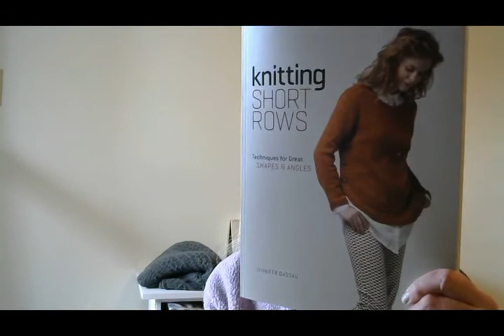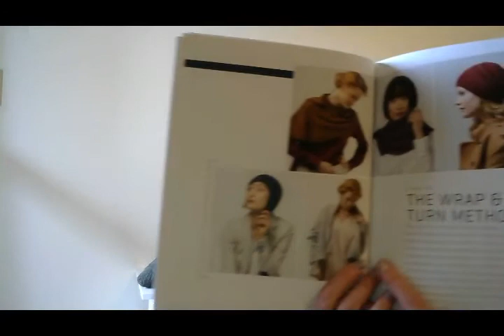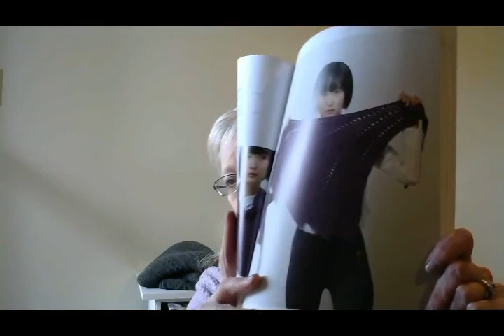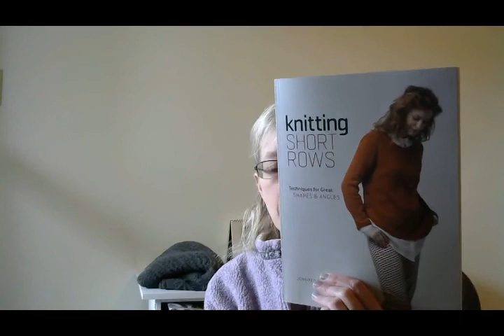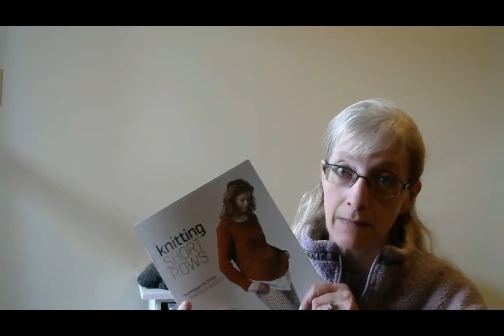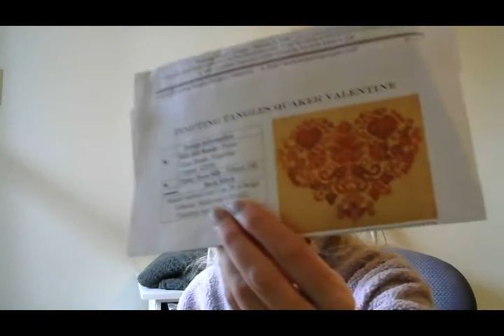Wooly Wonka Fibers Podcast March 6, 2017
In this episode, I talk about:
Stitches West
Interweave Yarn Fest

Knitting With Short Rows collection

Ivy Vines Shawl

Filament magazine no. 2 - Spring 2017

**Stitching:**
Tempting Tangles Quaker Valentine pattern

**Books:**
Beyond the Woods: Fairy Tales Retold
Olive Kitteridge